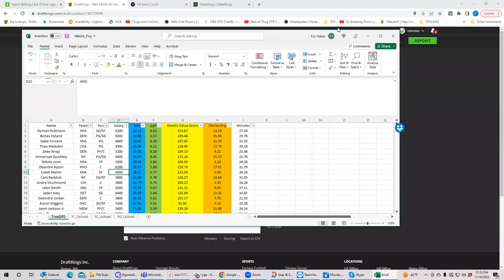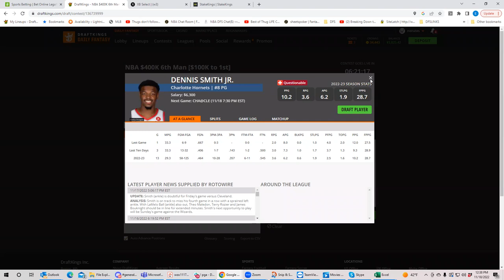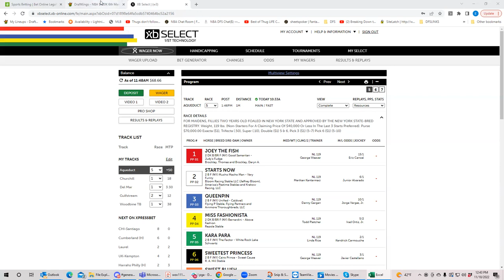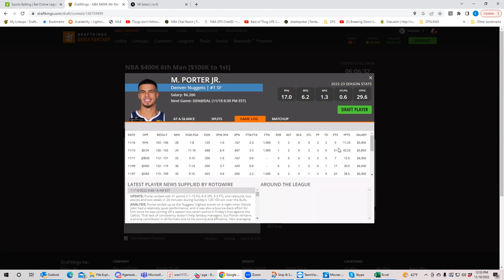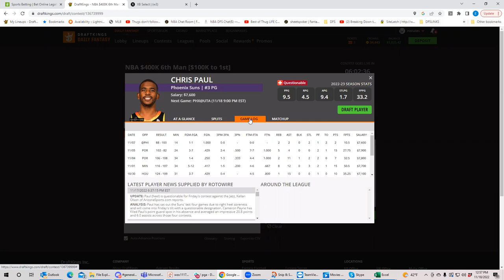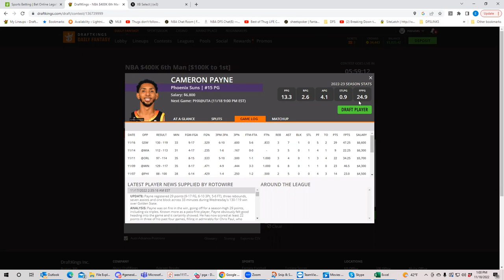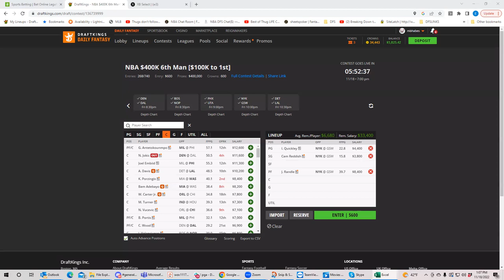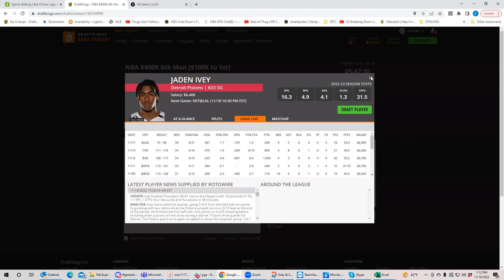NBA Friday Breakdown with BobbyFi and Sheets